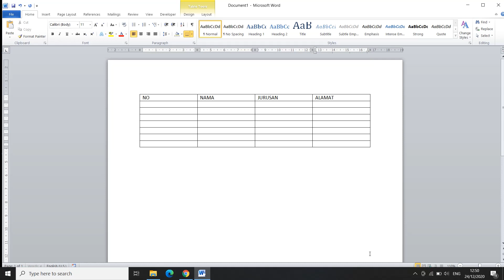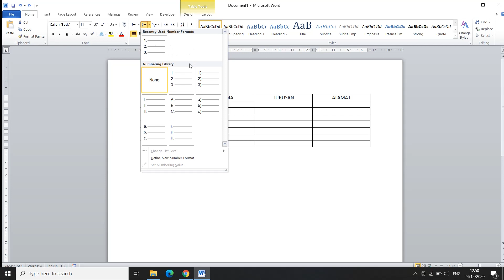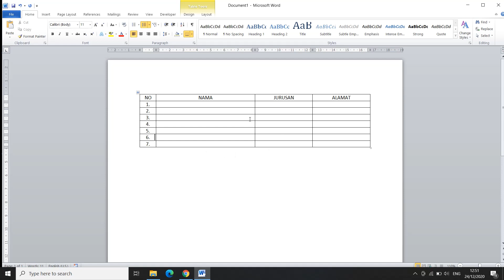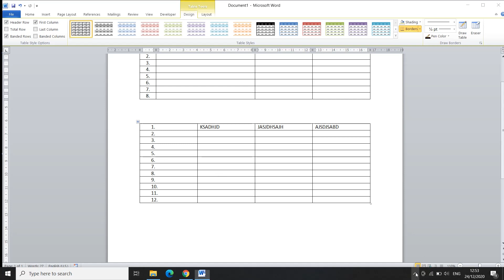Cara Membuat Penomoran Otomatis Pada Tabel di Microsoft Word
agar tidak menginputkan secara manual pada kolom no di tabel ms word kita bisa memanfaatkan numbering untuk membuat penomoran otomatisnya

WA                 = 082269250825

SILAHKAN CHAT SAYA JIKA ADA YANG INGIN DI TANYAKAN LEBIH DALAM